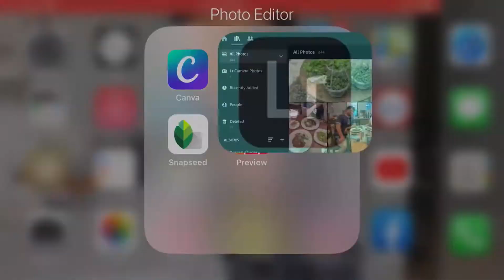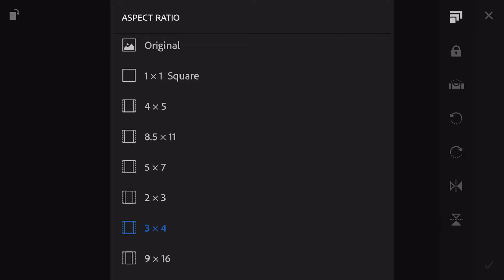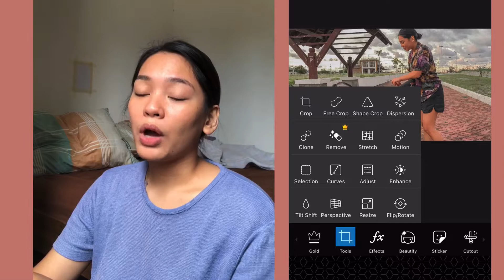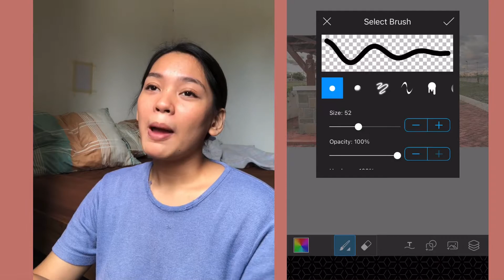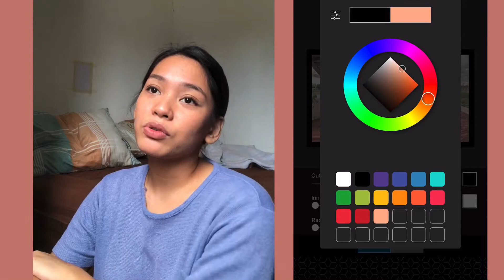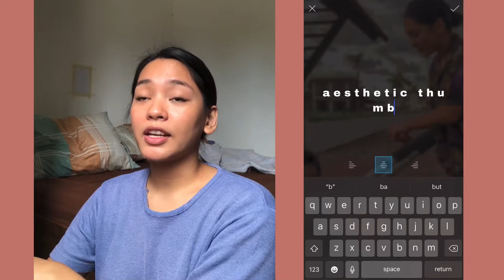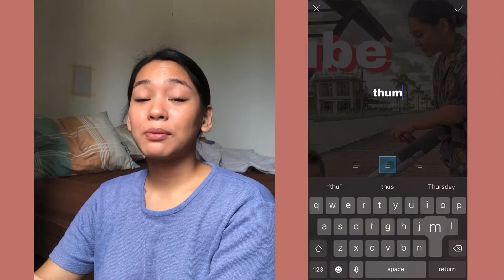Youtube Thumbnail Tutorial with PicsArt | Picsart Tips & Tricks | Easy!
Easy tricks to make YouTube thumbnails using the PicsArt app. This is how I do my thumbnails. Hope it helps!

✨ CONNECT WITH MIMI VIC ✨

✨ MUSIC ✨

All rights to the music, including any lyrics, music composition, and performance, are reserved and protected by applicable copyright laws.

The content on "Mimi Vic | WFH Mommy" is for entertainment and informational purposes only. By using information from my channel, you agree to hold "Mimi Vic | WFH Mommy" and harmless from any claims or damages. Content may change without notice.

We only promote products or services that we genuinely believe in and that we think may benefit our viewers. However, please note that our opinions are our own, and your experience with any product or service may vary.  Please do your research before making any purchase, and if you have any questions or concerns about affiliate links or the products/services we promote, feel free to reach out to us.